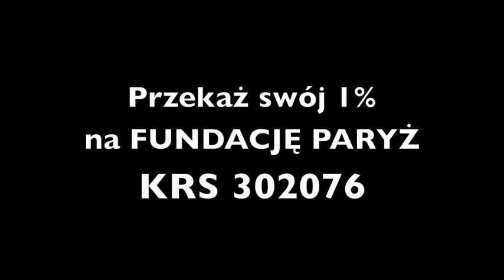Paryżożerca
Etiuda drastyczno filozoficzna o prowieniencji kulinarnej "Smaki Paryża" na fortepian i chrumkanie. Fundacja Paryż 2012